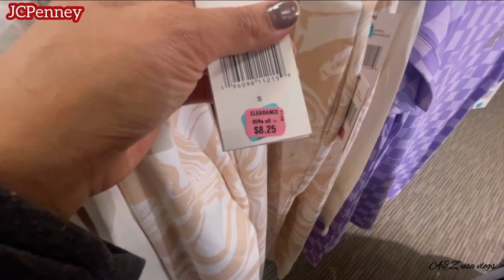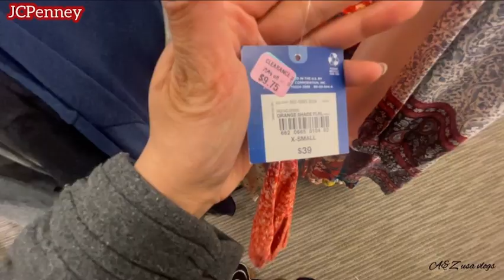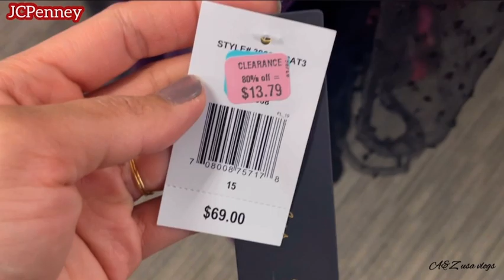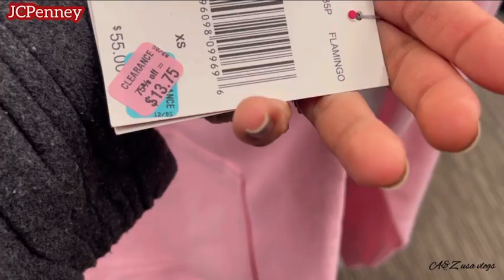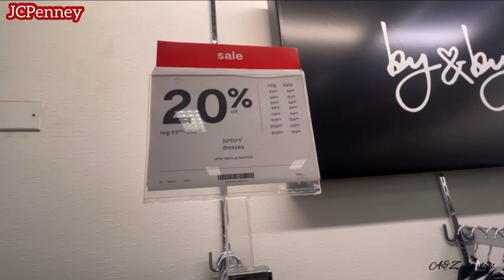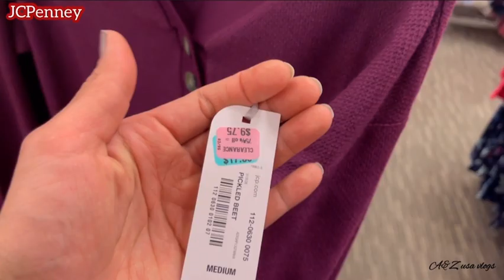JCPenney women’s clothing & fashion jewelry clearance sale 50%,70%Off | shop with me